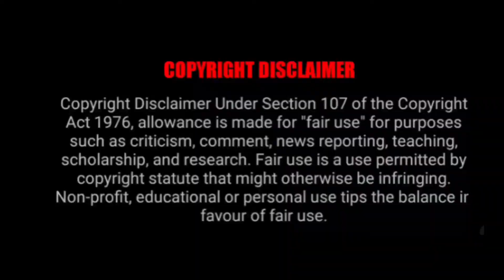Cook With Comali Promo’s /cookwithcomali3 /cookwithcomali